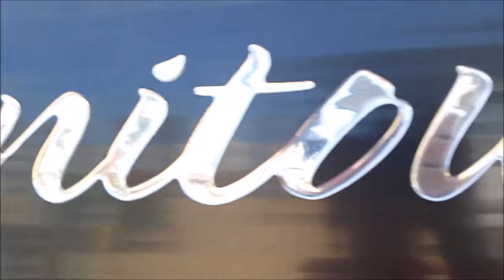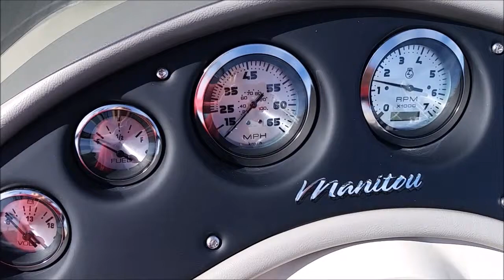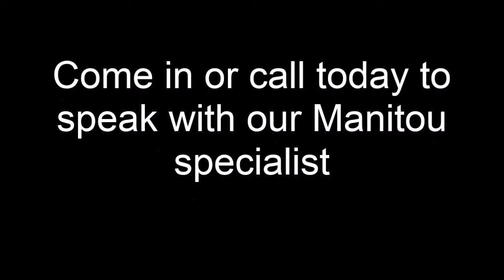Manitou 22 Oasis Angler FF SHP